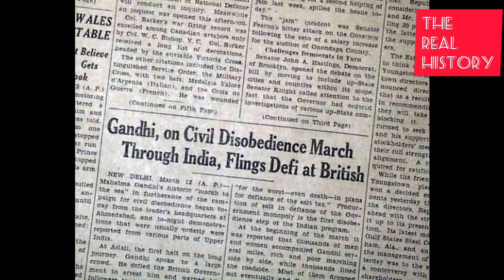why did gandhi started dandi march?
On 12 March 1930, Gandhiji decided to march from Sabarmati Ashram with his supporters to Dandi, a small village on the Gujarat seacoast. It was a part of the Civil Disobedience Movement, which he launched with the full support of the Indian National Congress and the people of India. The objective of the movement was to refuse to obey certain laws, demands, orders, or commands given by the British government. The march came to be known as "Dandi March" or "Dandi Yatra".